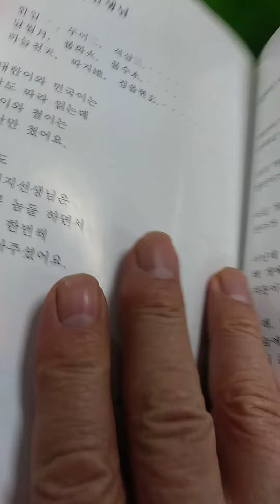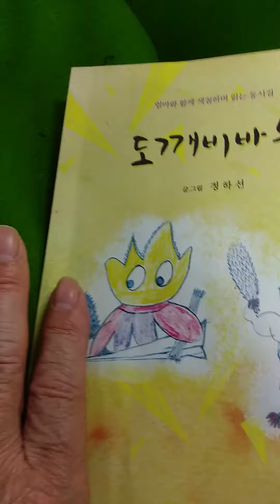정하선의 시낭송ㅡ동시. 할아버지 선생님. 눈이 커야.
정하선 글.  그림 동시집 ㅡ도깨비바늘ㅡ에서
구입처 ㅡ인터넷교보문고ㅡ교보문고